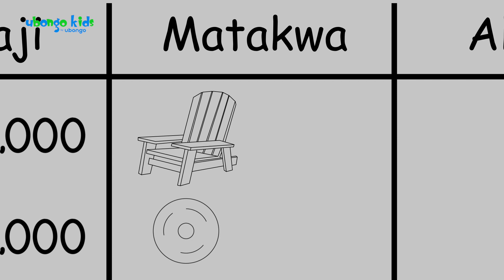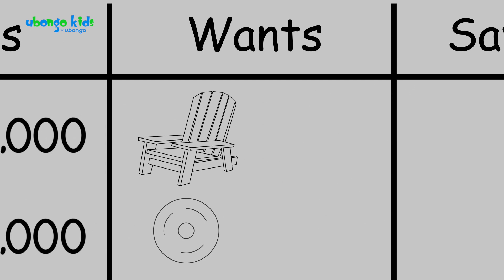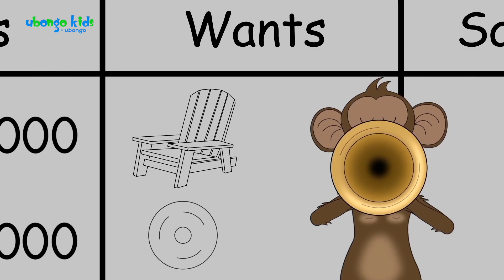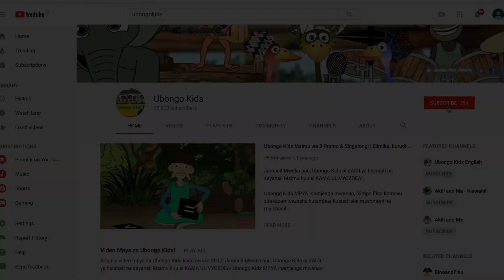Kiswahili na Kiingereza! Panga Bajeti! | Imba na Ubongo Kids | Katuni za Kiswahili